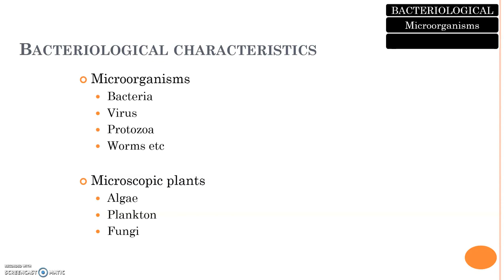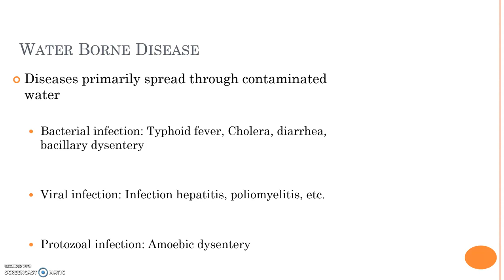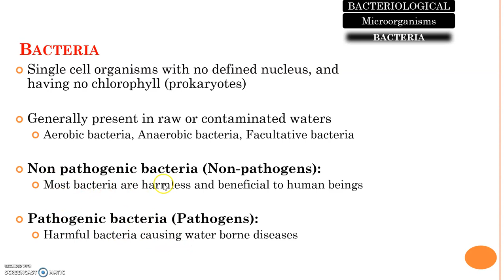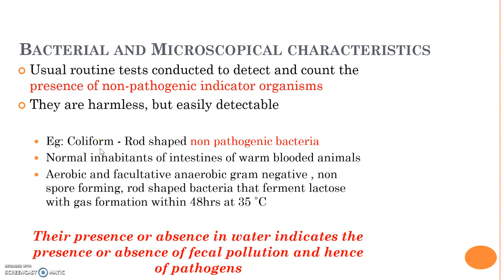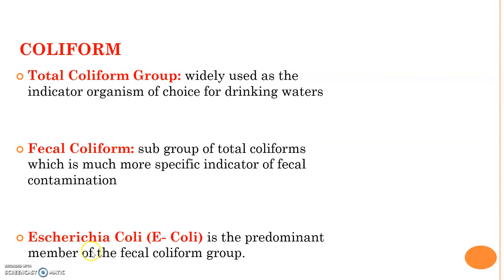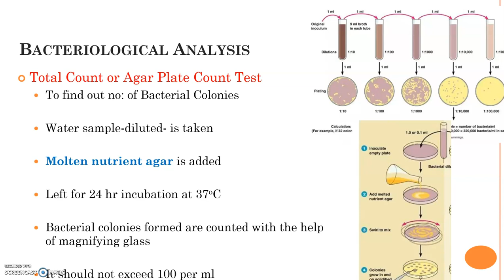Quality of water-Bacteriological Characteristics of Water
agar Plate test
count test